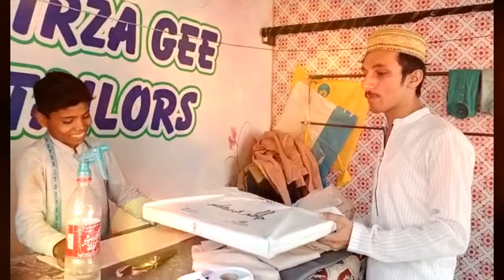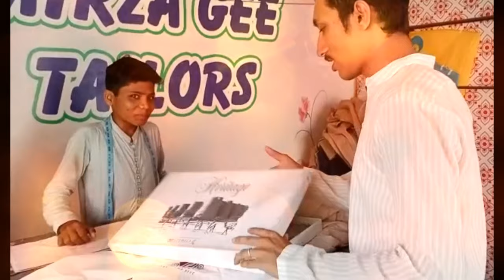Mujhe aaj hi suit chahye/WELLY DARJI/Darzi ki shamat at Chand Raat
Our shop in Toba Tek Singh Punjab Pakistan
MIRZA GEE TAILORS.
Owner: BILAL GHAFFAR
We stitch all kind ko salwar qameez, kurta, shirts, waistcoat, sherwani, pent coat &ladies dress.
Our youtube channal  WELLY DARJI
Request to you support me all friends.